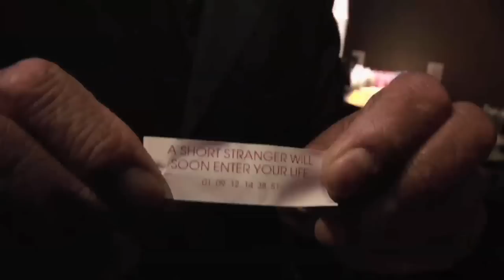"Still Alive" Original Song from the film "Paul Williams Still Alive"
Written and performed by Paul Williams.  The song is Paul's summation of his life and work.  It's a Critics Choice 2012 Best Song Nominee.  Here are the lyrics:

I don't know you in those clothes
I don't know you with that hair
Two dimensional reflection
Unforgiving unaware

Part time dreamer
Would be player
You thought fame could outrun fear
Something clearly terrified you
Did you choose to disappear?

Guess again
guess again
You made friends
And some still ask about you

Well you sang a pencil promise
That you thought you might erase
left a fault line on your future
Someday heartache you must face
Earned a black belt in disaster
Wound  up acting like a jerk
It's a fact of life, your final act
Is gonna need some work

Where've you been?
Where've you been?
Learning lessons on the road to hell

And someone asked me once
Where do we go when we arrive
If you're lucky, when its' over
The dreamer's still alive.
A blessed mystery
For sweeter souls did not survive
But if you're lucky, when it's done
Somehow  deep inside

Once reality's your roommate
And the truth stands at your door
All your records may be broken
Trophies won't shine anymore
New beginnings are the challenge
But you're not sure where to start
Unimagined gifts are waiting
Love will find your grateful heart

Then again
Once again
You will come to know the simple man you've always been.

If you're lucky, when it's over
A blessed mystery
Somehow deep inside
The dreamers still alive.